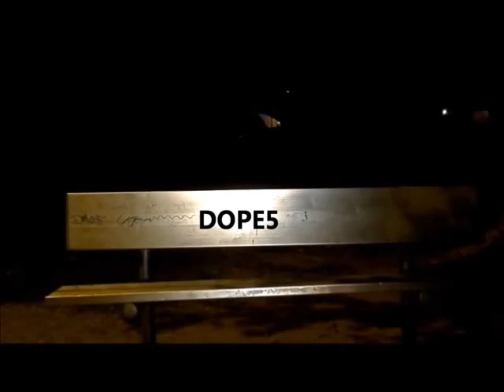Infomus: The old beat box FT: Lil Smokey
yo we brining back the beat box with the new era you this is infomus first video so give your feed back we wanna know what you think